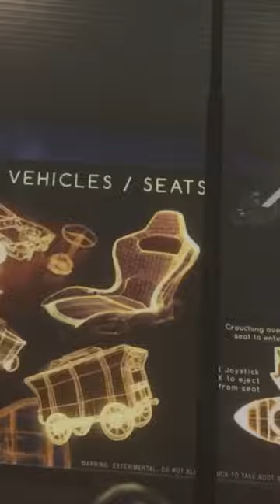BONELAB: The Best VR Game So Far! PART 1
You are currently watching BONELAB: The Best VR Game So Far! PART 1

If you're a fan of virtual reality games, then you need to check out BONELAB! This new VR game is quickly becoming one of the most popular on the market, and for good reason. With its immersive gameplay and high-quality graphics, BONELAB is easily one of the best VR games so far. So what are you waiting for? Download BONELAB now and see for yourself what all the hype is about!